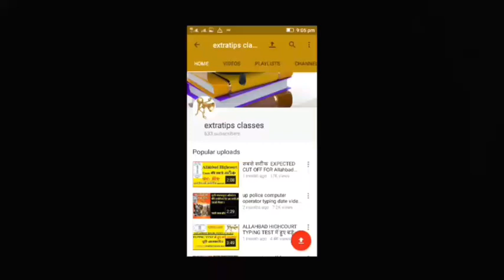SSC चेयरमैन अब ये Proof ले आये। (बस थोड़ी गड़बड़ी हुई)😢😢